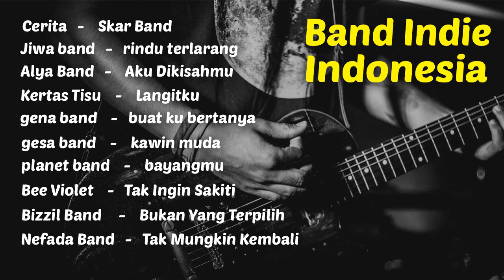PlayList Band Indie Indonesia - Band indie terpopuler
selamat mendengarkan PlayList Band Indie Indonesia